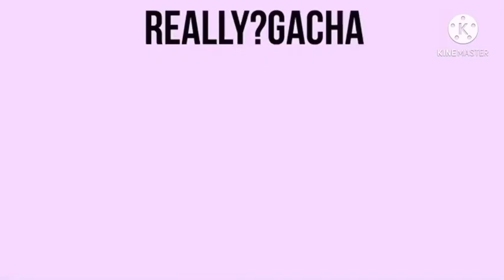HAPPY VALENTINES DAY